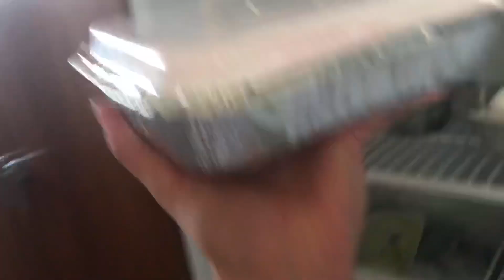a Week in my African school part 2..:)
hey! In this video, I just show you a glimpse of what my school in South Africa is like after our second lockdown because of COVID 19.